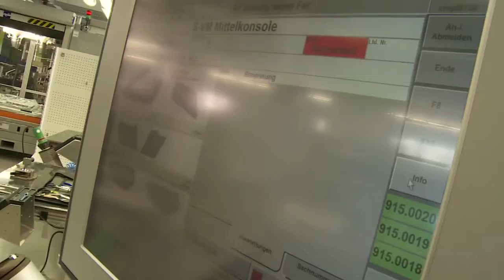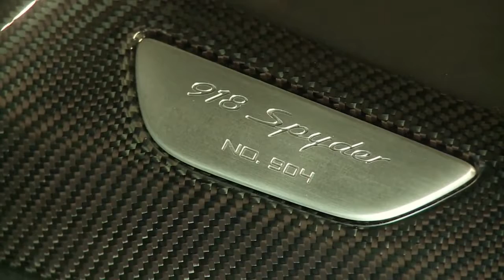EPIC Porsche 918 Spyder - Production Line Factory